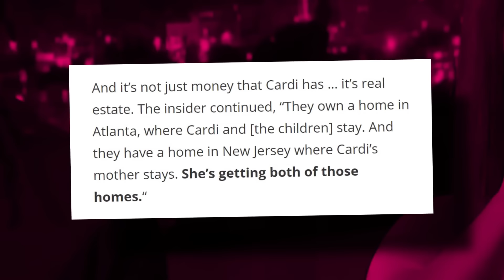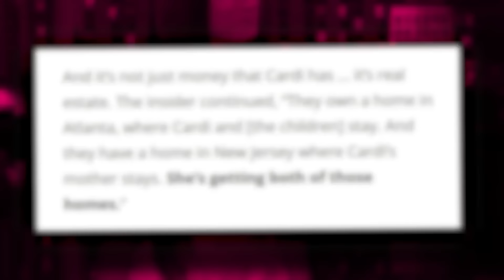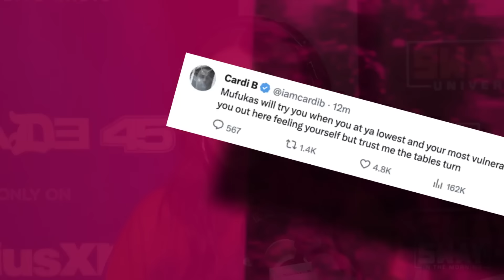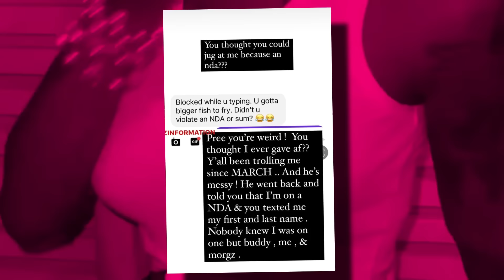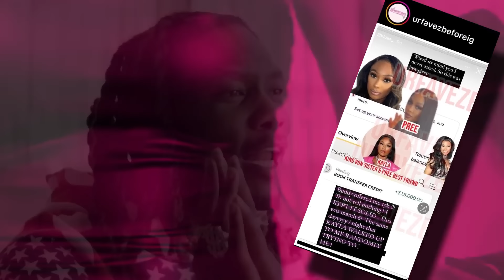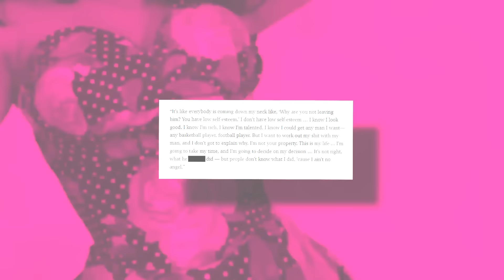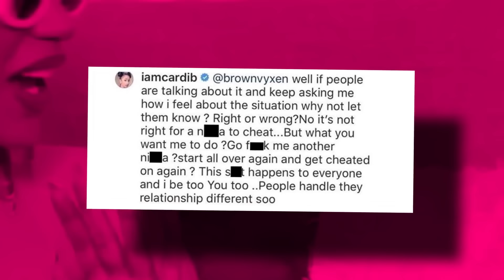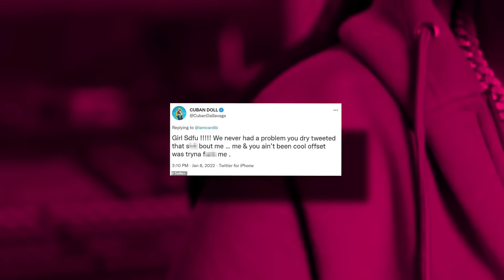Offset's Side Piece SLAMS Cardi B For Bu!lying Her | Cardi Set Her Up To Be Jumped?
Offset's Side Piece SLAMS Cardi B For Bullying Her | Cardi Set Her Up To Be Jumped?

Y’all, not Offset’s side piece exp0sing Cardi B for allegedly bu!lying and trying to jump her! It turns out that Offset’s side piece… well, the latest one, Pree, is allegedly still pregnant with Offset’s child. If y’all remember, there was some messy drama a couple of weeks ago when Pree’s friend exp0sed her affair with Offset and claimed that Offset allegedly forced Pree to get rid of it.

Well, Pree is now claiming that she didn’t go through with the termination, and is still carrying Offset’s baby. She also claimed that Cardi is FURIOUS over her refusing to get a termination and has been trying to get Pree to get jumped by some goons.

So does this mean that we are about to have another Cardi B vs Jade situation? And is Offset STILL messing around with Pree?